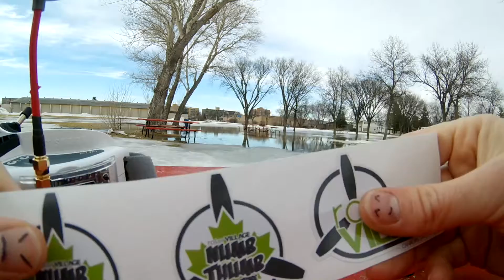Windy Shaky Numb thumb contest entry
I wanted to get some nice flying footage for RotorVillage.ca's Numb Thumb contest with my Syma "FREEBASE A MIRALE" sub-250 gram racing drone, but the weather did not agree with my plan, nor did the water in my camera lens, or the cute dog that ended my first session.  Instead I tried to add some kind of humour.

Update: I won the contest with this video!  Thanks

Quad: 249g racing Syma Freebase quad